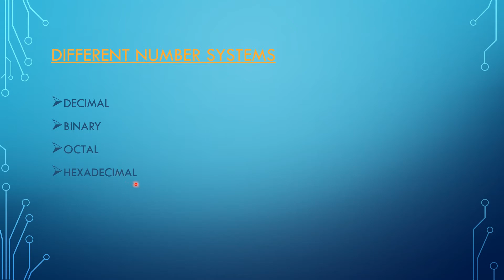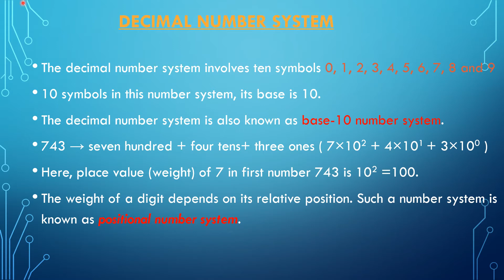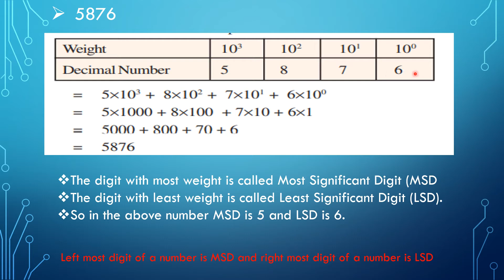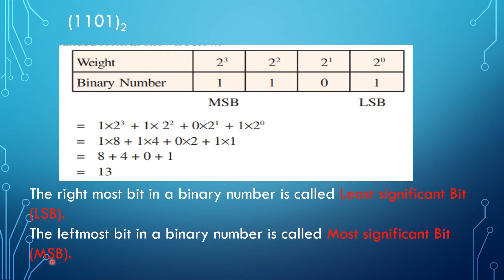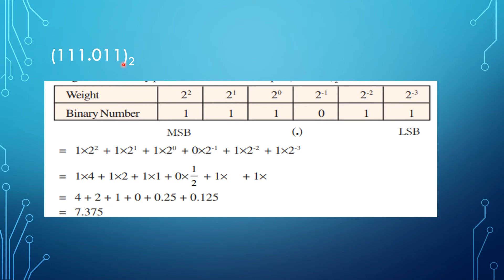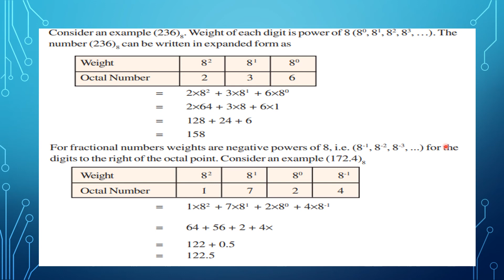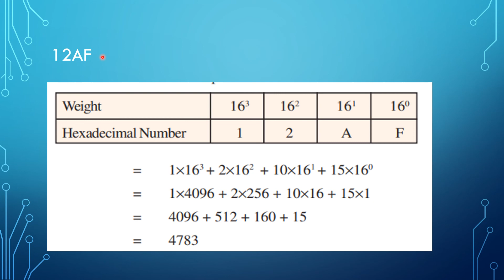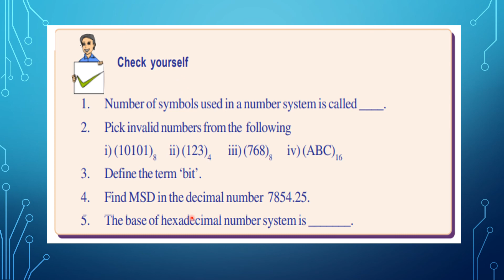Number System - Part 1